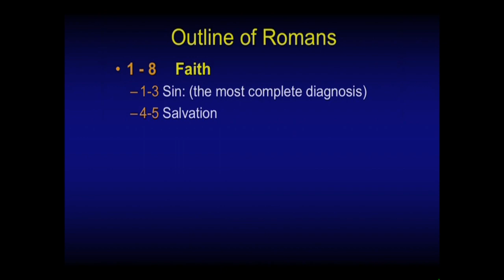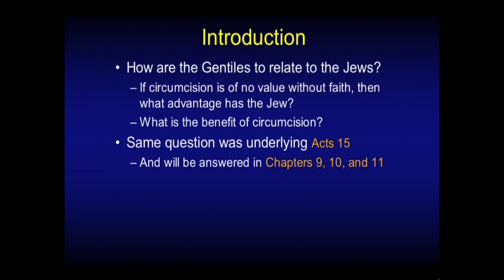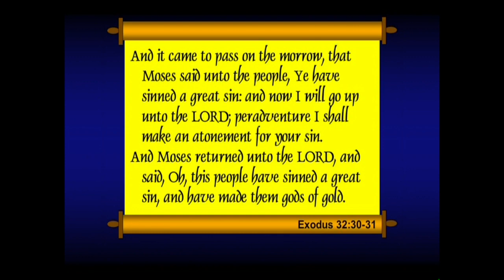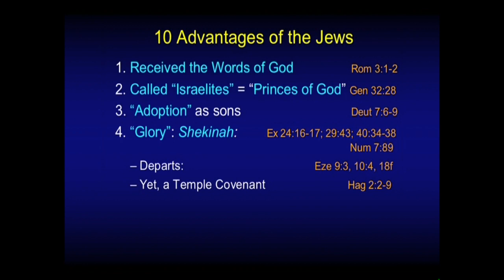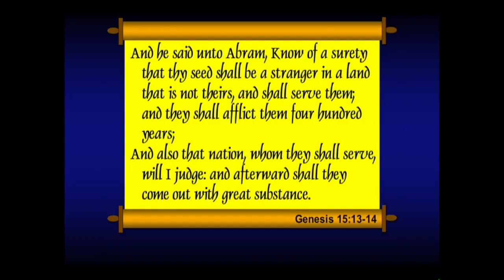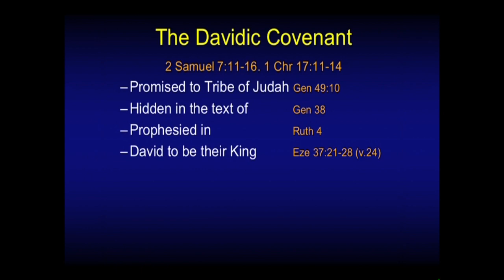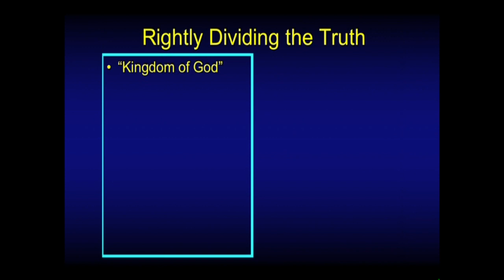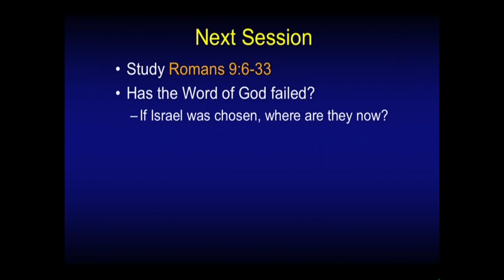Chuck Missler - Romans (Session 12) Chapter 9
The Covenants